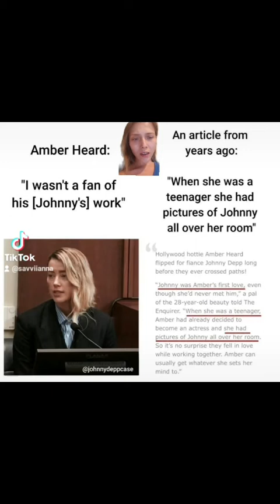AH Lying About Not Being A Fan Of JD Before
I posted this one on the 10th of May :)